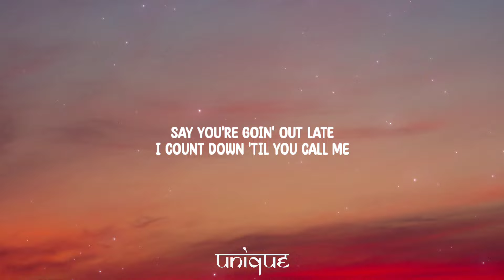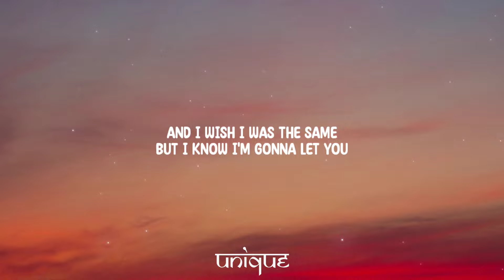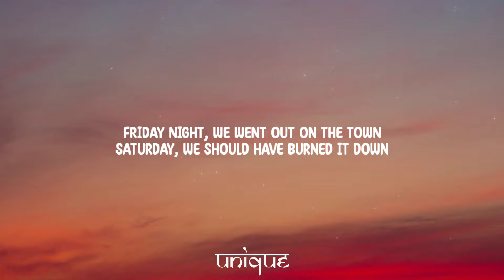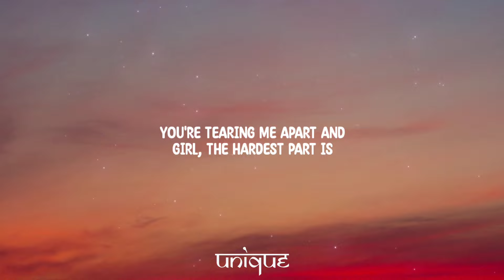Diplo - Heartless (Lyrics) Ft. Morgan Wallen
Lyrics:

[Intro]
Heartless, heartless, heartless
So heartless, so heartless, so heartless

[Verse 1]
Say you're goin' out late

[Chorus]
Taking miles from inches
Girl, why you gotta be so heartless? (So heartless, so heartless)
Why you gotta be so heartless? (So heartless, so heartless)

[Verse 2]
I should probably know this shit by now
Ah, oh (Ah, oh)
But no (But no), no

[Chorus]
Girl, why you gotta be so heartless?  (Heartless, heartless)
Why you gotta be so heartless? (Heartless, heartless)